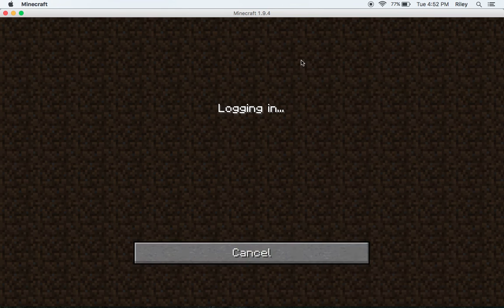mineplex with zach da rage is real